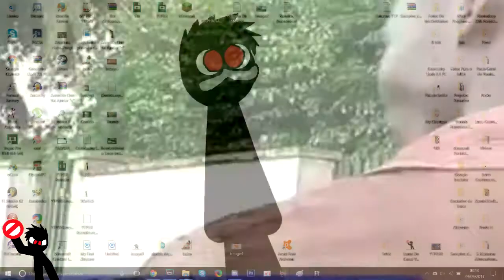【YTPBR】Desabafos Bombardiais De Picape com Ponêis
Musicas, Agradecimento, Etc, Ali em Baixo! Abra a Descrição!!

OBRIGADO POR 10.000 VISUALIZAÇÕES O CANAL
Caso falem, não dá pra Monetizar,  Pois uso Conteúdos de 3°´s
Triste né ;-;

Tem Musicas ai Que não sei o Nome!!

Musicas Usadas no Vídeo:

0:51 - Dog and Pony Show

1:16 / Final - Dj Satomi - sound of my dream

Vídeo Enviado Com

Visualizações : 10.010 | Inscritos : 234

E só...